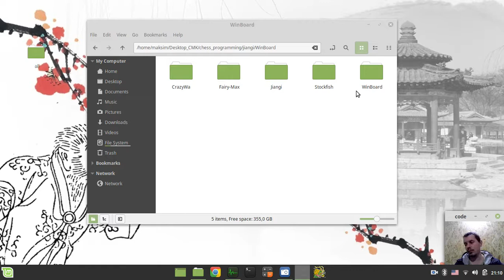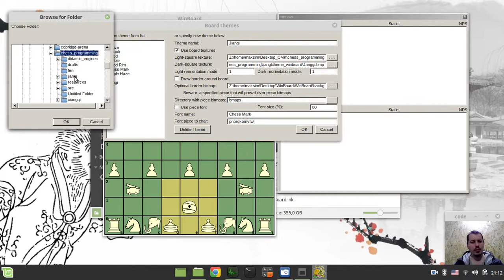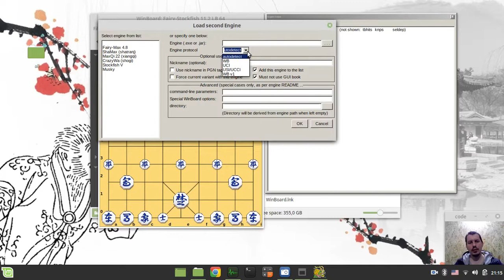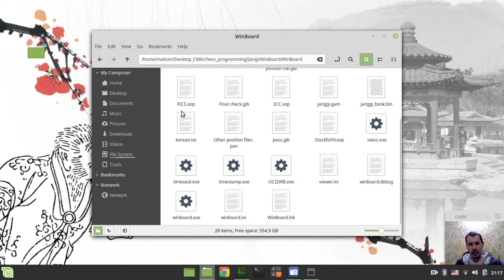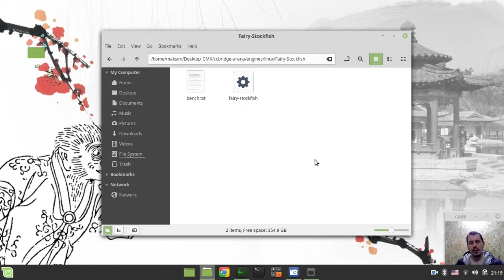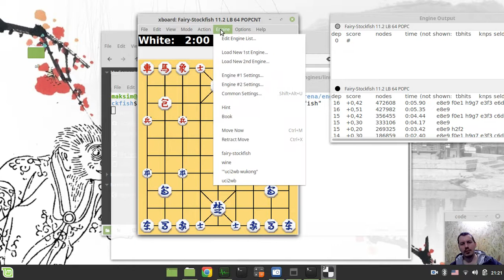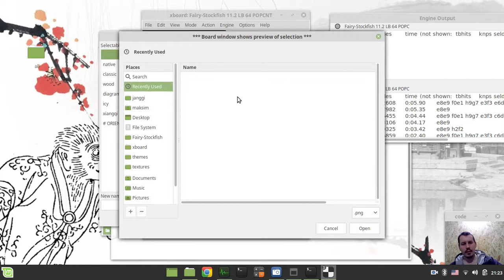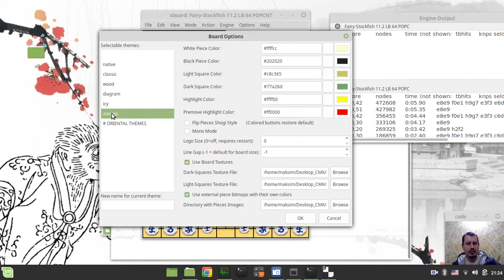Korean chess Janggi theme for Winboard/Xboard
Hey what's up guys, Code Monkey King's here. I've created janggi themes for Winboard/Xboard so from now on you can enjoy the traditional look of the board and pieces.

Thank to Code Monkey King for his work (optional):
Any help is deeply appreciated.